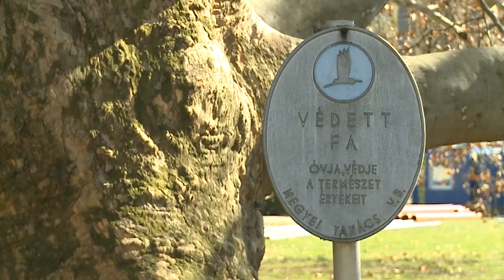130305_platan_unnep